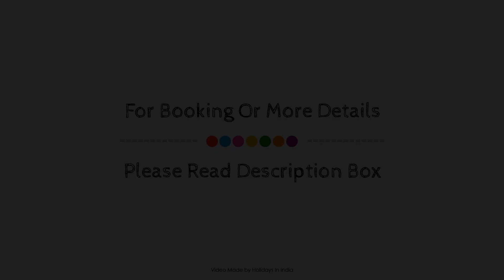Riva Beach Resort, Goa, India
About Property:
Set in a prime location of Goa, Riva Beach Resort puts everything the city has to offer just outside your doorstep. The hotel has everything you need for a comfortable stay. 24-hour room service, free Wi-Fi in all rooms, 24-hour security, convenience store, daily housekeeping are there for guest's enjoyment. Guestrooms are fitted with all the amenities you need for a good night's sleep. In some of the rooms, guests can find television LCD/plasma screen, mirror, towels, closet, internet access – wireless. Enjoy the hotel's recreational facilities, including boats, yoga room, hot tub, private beach, outdoor pool, before retiring to your room for a well-deserved rest. A welcoming atmosphere and excellent service are what you can expect during your stay at Riva Beach Resort.
Searching For
1. Riva Beach Resort - Goa
2. Riva Beach Resort - Goa Virtual Tour
3. Riva Beach Resort - Goa Rooms
4. Riva Beach Resort - Goa Amenities
5. Riva Beach Resort - Goa Videos
6. Riva Beach Resort - Goa Offers
7. Riva Beach Resort - Goa Deals
Audio Credit:
Track Title: Blank Slate
Artist: VYEN